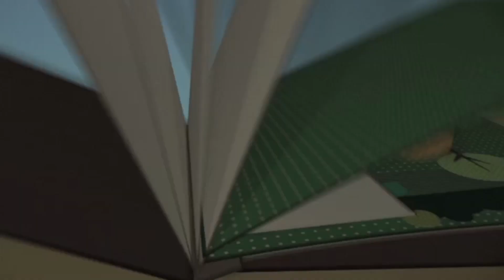Stanford AIM Lab in conversation with Dr. John Sullivan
Stanford AIM Lab representative Lynn Ngai interviews Dr. John Sullivan on his lecture "Perioperative Blood Management: Updated ASA Guidlines" at the 2015 Sol Shnider meeting in San Francisco. March 12, 2015